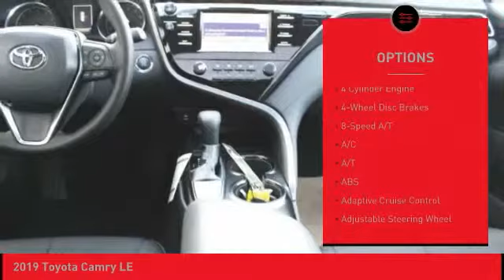2019 Toyota Camry O'Fallon IL 19605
2019 Toyota Camry LE

Newbold Toyota
1282 Central Park Dr

Cloth front bucket seats, back up camera, moonroof, automatic headlights, 4DR sedan, 2.5L I-4 DOHC 16-Valve, automatic, FWD, brake assist, keyless entry, front and rear anti-roll bars, strut front suspension with coil springs, lane departure alert with steering assist lane keeping assist, steering wheel mounted audio and cruise controls, AM/FM stereo with MP3 player, Bluetooth connection, daytime running lights, ABS and driveline traction control, rear defrost, dual stage driver and passenger front and side mounted airbags, curtain 1st and 2nd row airbags, and engine immobilizer,  Looking for a new car at an affordable price? Outstanding design defines the 2019 Camry LE. We'd also be happy to help you arrange financing for your vehicle. Come on in and take a test drive! Thanks for looking and we hope to hear from you.